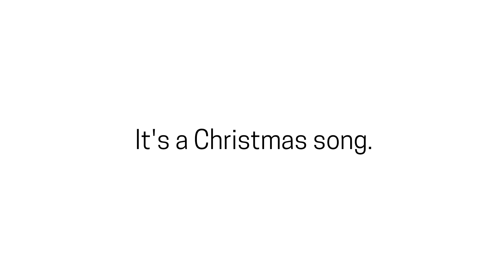Making a MAP! (Read Desc for more information)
So, want more info ey? Well plz read here!

- The reason why I said 11 is bc I took a slot.
- You must be in the suspects community.
- Plz listen to the song.
- I'll start working on it once all slots are filled. (I took 2 btw.)